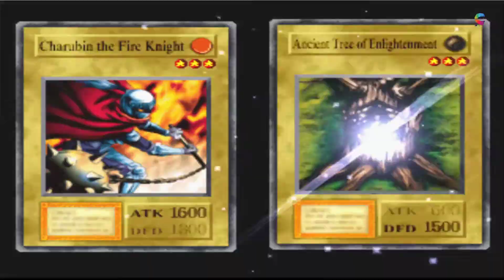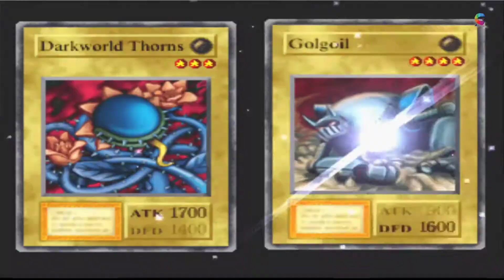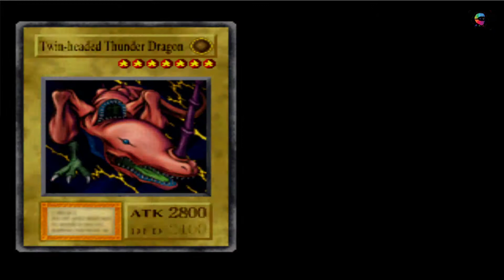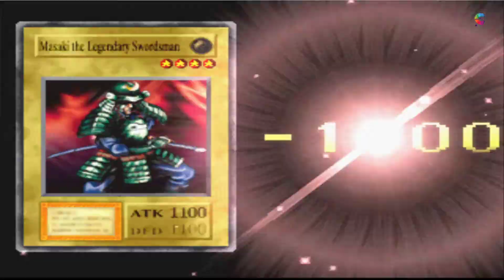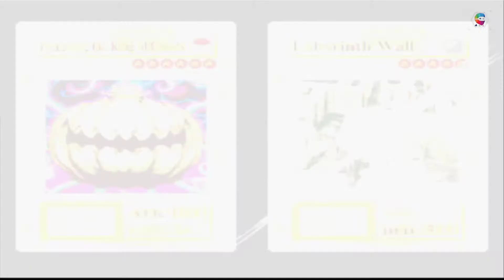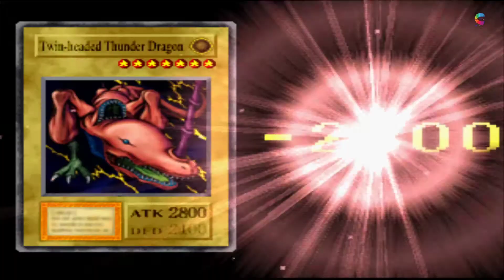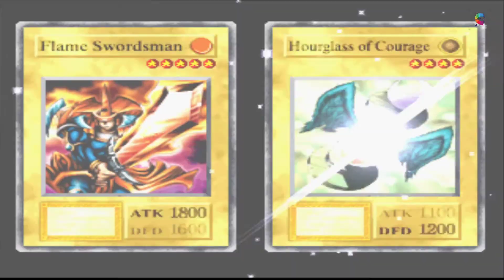Yu-Gi-Oh! Forbidden Memories: TRUY TÌM 722 LÁ BÀI HOÀN CHỈNH PHIÊN BẢN GỐC #2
If any producer or label has an issue with any of the uploads please get in contact  and it will be deleted immediately (this includes artists of the images used). Thank you!
©  VietSub Games - Do not Reup